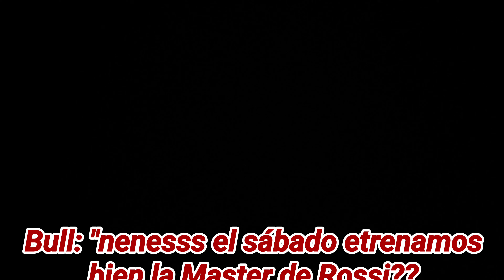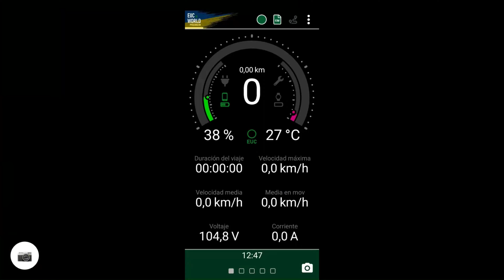EUC ENDURO con ROSSI y su MASTER!! 4K. Electric Unicycle OFF ROAD.